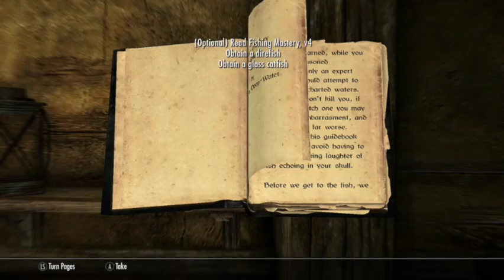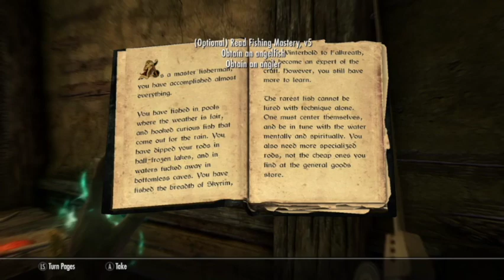Complete Skyrim Fishing Guide - Swims-In-Deep-Water’s Fishing Challenges and Radiant Bounties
So, you’ve undertaken the fishing challenge. This guide can guarantee that you will pass. Having trouble reeling in a Pygmy Sunfish or an Angler? This video demonstrates both. This guide covers all of Swims-In-Deep-Water’s quests and the radiant bounties he offers. The previous video covers the other fishing quests.

Timestamps:
00:52 Carp
01:23 Glassfish
01:48 Goldfish
02:01 Pogfish
03:19 Lucky Hat
03:39 Catfish
04:03 Pearlfish
04:34 Pygmy Sunfish
04:59 Spadefish
06:27 Angler Larvae
07:02 Artic Char
07:30 Artic Grayling
07:52 Cod
08:56 Direfish
10:32 Glass Catfish
12:19 Tripod Spiderfish
14:39 Vampire Fish
16:40 Angelfish
18:12 Angler
20:03 Lyretail Anthias
20:54 Scorpion Fish
23:20 Further Study
24:03 Stocking Up
24:52 Rubbish Retrieval